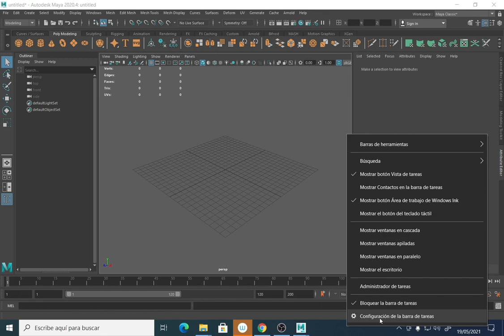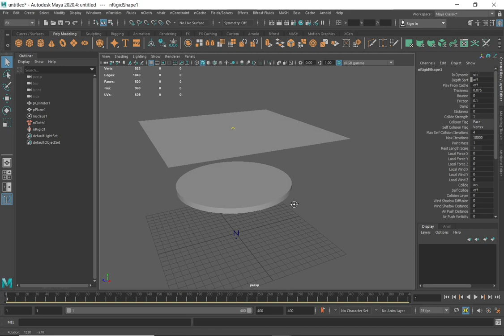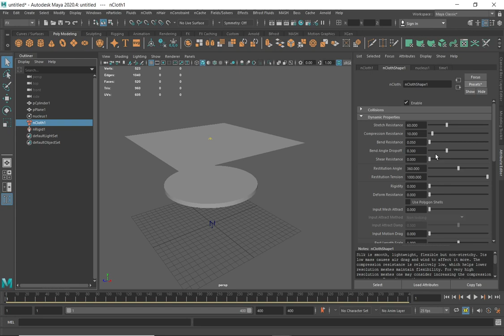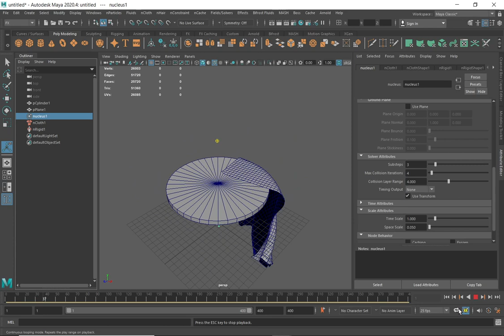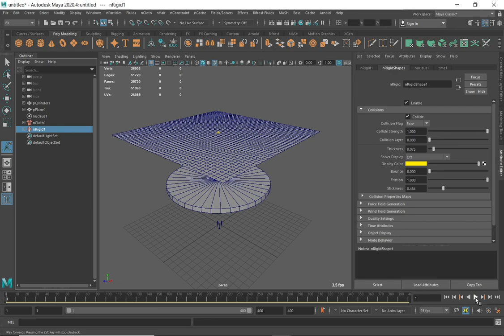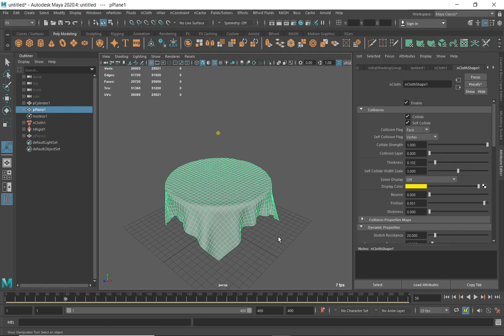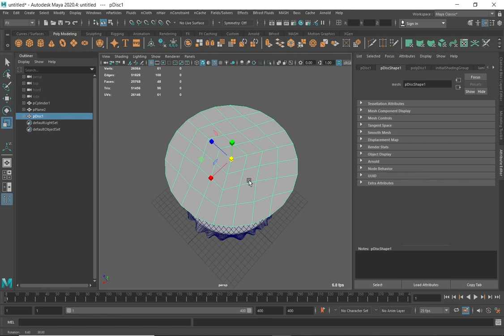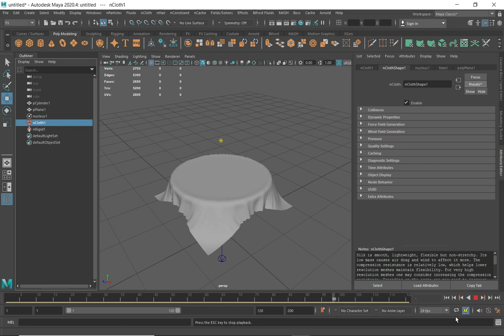MIERCOLES 19 05 2021 PARTE 02